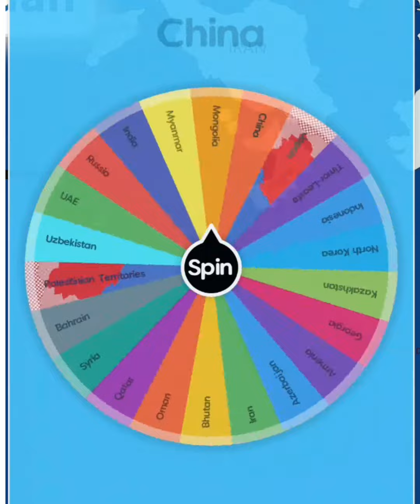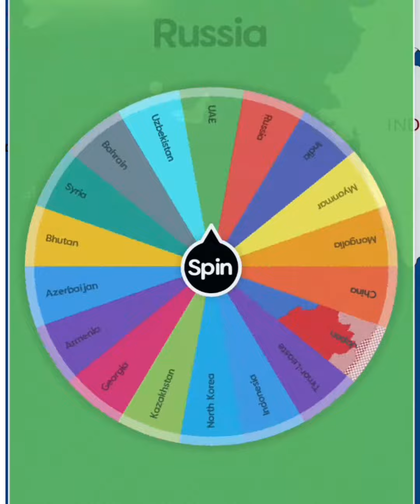Asia Battle Royal || Part 5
Asia Battle Royal
Part - 5

Let's Spin Their Luck...